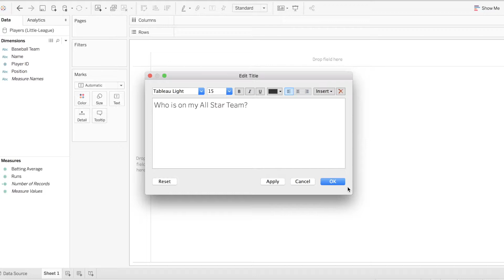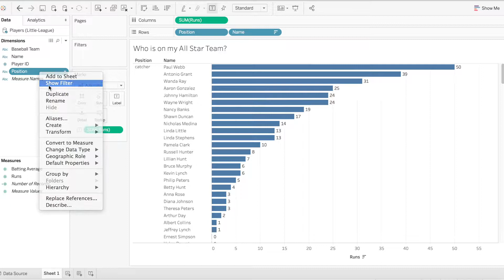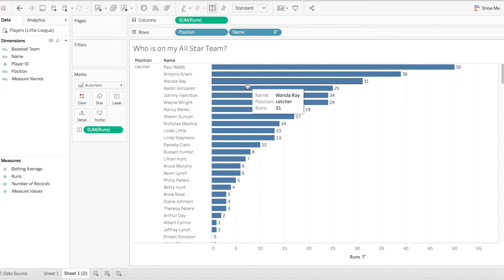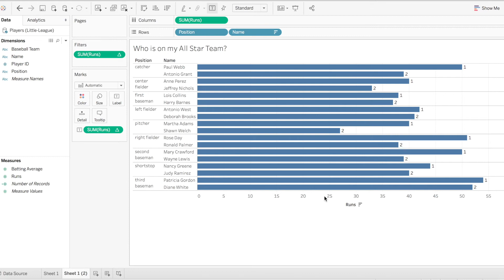Subsets with Context and Rank - Tableau Walkthrough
Interested in using Context and Rank within Tableau? Watch this short video and find out how!

Go to this link to download the Little League dataset to follow along!